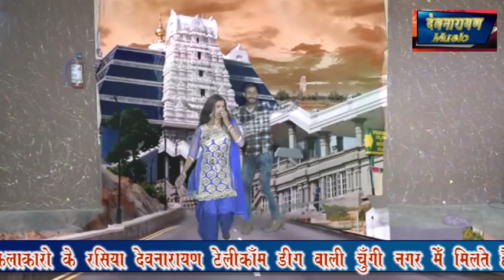satto gurjar new hd mevati dhamaka !! jeeja haraami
Satto gurjar heero raja devnarayan music par